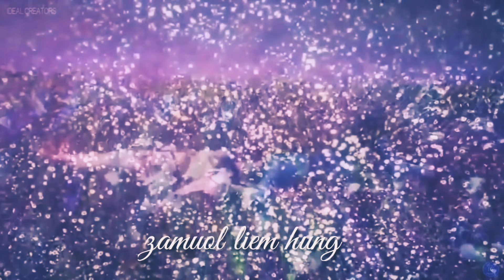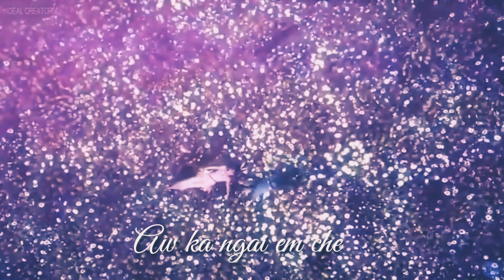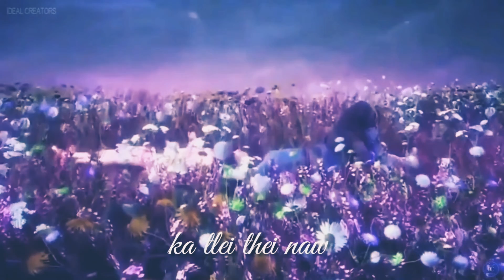Malsawmtluangi (MSI) ngailai lungdi hmar love song animation mix video unofficial